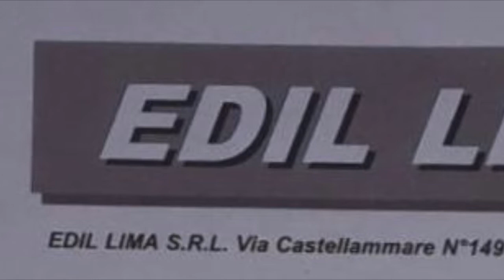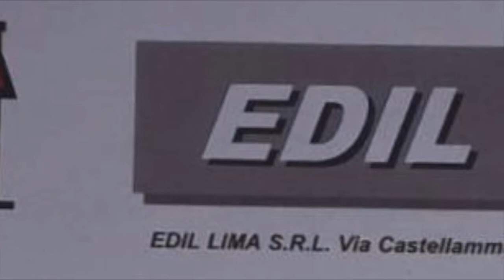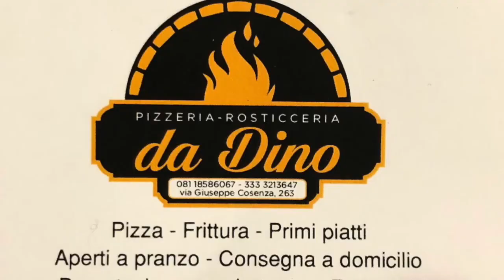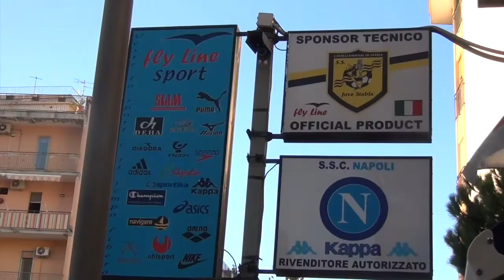Under 17, Juve Stabia Potenza 2-0, Giovanni Gaudino, centr. Juve Stabia